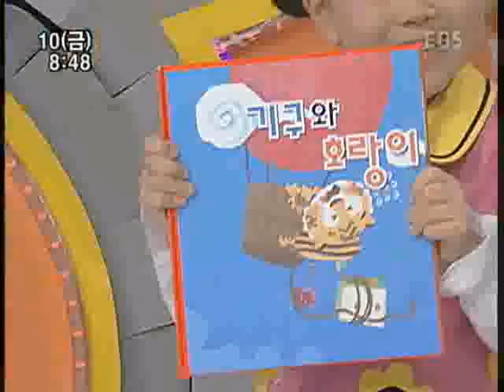한글이 야호! - Hangul Yaho_기구_#002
EBS 한글이 야호!, Hangul Yaho, 20061110, 기구

한글의 기본 모음 체계인 (가갸거겨고교구규그기)를 익힌다.   가구,고기,기구를 배우고 이를 활용한 이야기책을 읽어보고 써본다.

함께 하는 사람들(자문 위원)